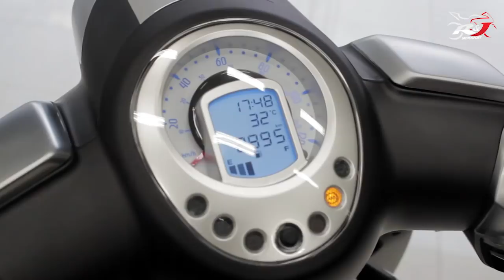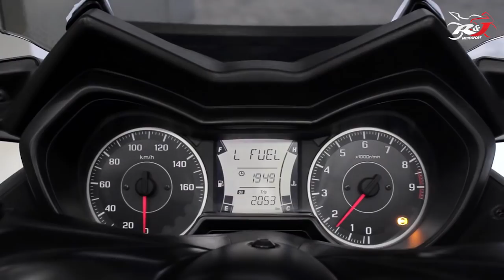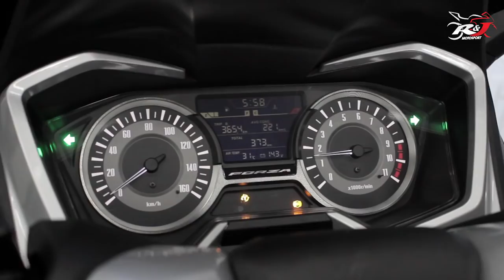Pilihan Motor Matic dibawah 70 Juta yang lebih keren dari motosport!!!